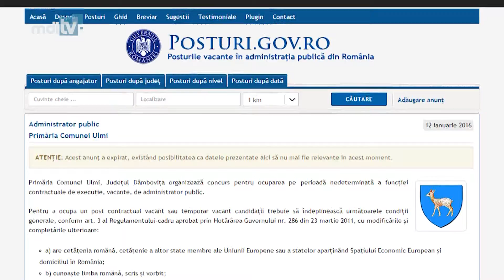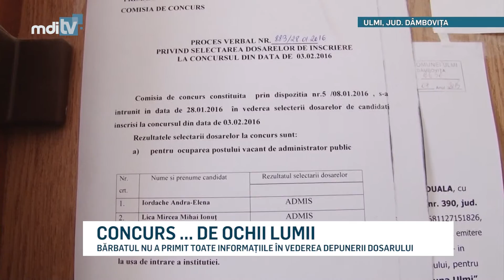CONCURS DE OCHII LUMII